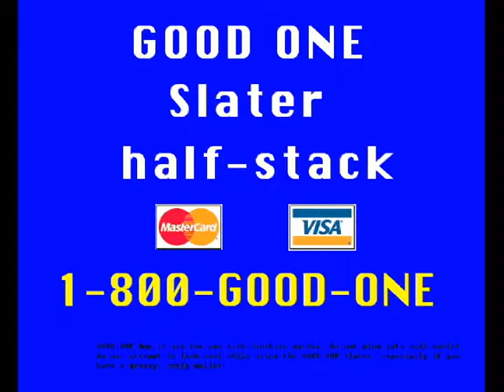Good One Slater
The Good One Slater is now a rare and prized amp. Consider yourself lucky to find one.